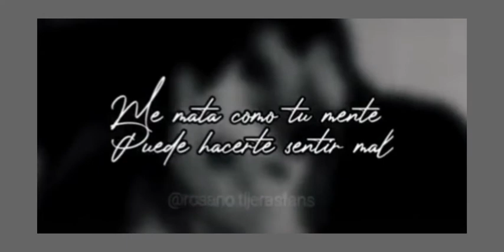Chayo y Ángel:(